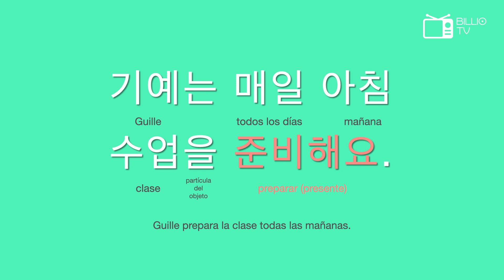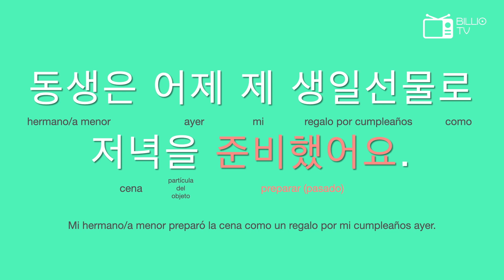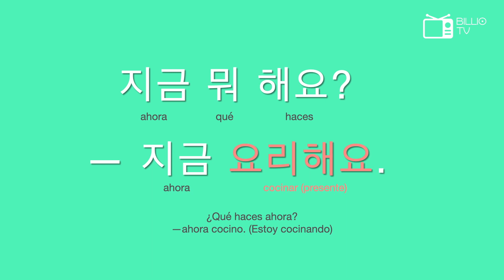Verbos Coreanos EP 27 준비하다 / 요리하다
Practicaremos los dos verbos coreanos en tiempos diferentes
준비하다 preparar 준비해요, 준비했어요, 준비할 거예요
요리하다 cocinar 요리해요, 요리했어요, 요리할 거예요.

❤️¿Todavía no te has subscrito a mi canal? ¡Por favor, pulsa el link de abajo!❤️

❤️Sí no tiene ninguna idea cómo utilizar este canal, podrías revisar el vídeo de introducción aquí:

Aquí están las listas de los vídeos de Billio TV